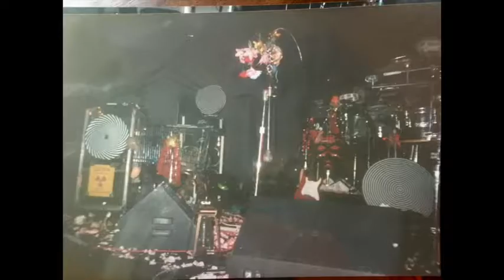Hitting Birth & Caspar Brötzmann Massaker at LaLuna, Portland 1993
Hitting Birth did a shorter opening set for the Caspar Brötzmann Massaker.
only a portion of the Caspar set is included.
(multitracks are sitting on DA88 tapes for someones future needs)
Live at LaLuna in Portland, Oregon
Sound by Scott McCloud and recorded by Jay Bozich